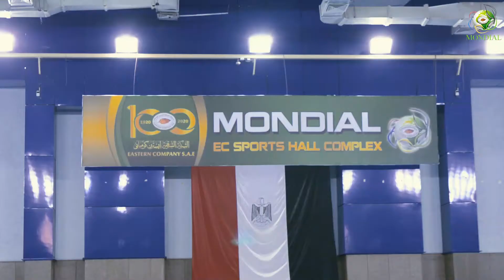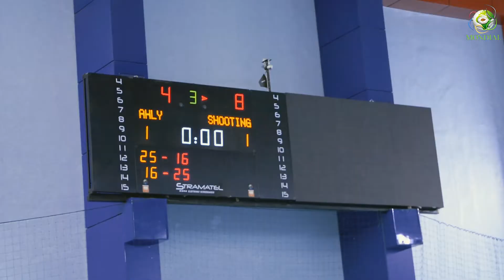نهائي كأس مصر سيدات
نهائي كأس مصر سيدات ،،، و توج النادي الأهلي بطل كأس مصر ،،، و قدمت الفرق مباريات قوية ،،، مبروك للنادي الأهلي ،،،
تصوير واخراج محمد علي ٢٠٢١
جميع الحقوق محفوظة لدي